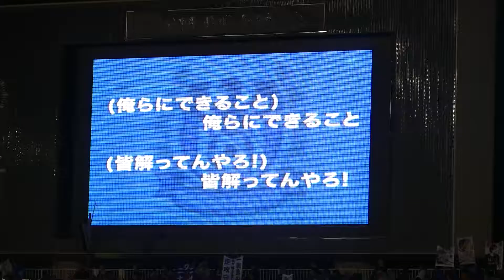Ｊ１リーグ 4月3日 ガンバ大阪 俺らに出来ること！！！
Ｊ１リーグ　4月3日　ガンバ大阪　俺らに出来ること！！！です